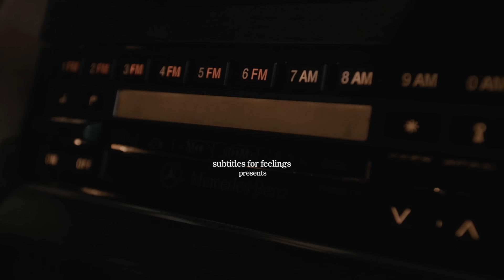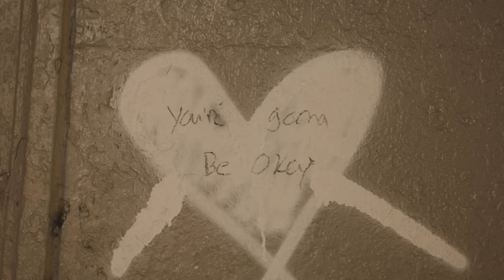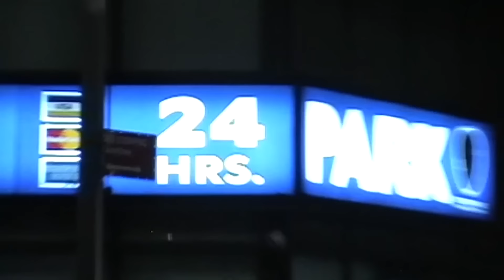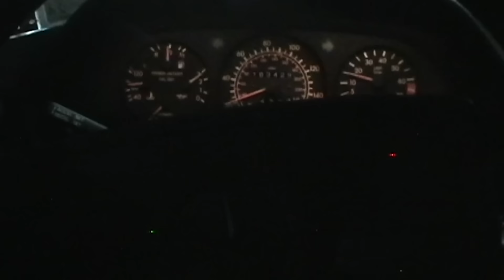Patrick Droney - Shotgun Rider [Official Music Video]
Official music video for Patrick Droney's "Shotgun Rider"

Starring - Patrick Droney, Melissa Roxburgh, Conor Droney
Director: Gus Black
Editor - Patrick Droney & Gus Black

LYRICS
When the moon is higher
And the streets are quiet
The stars are all out
The lights are blinding
I’m waiting outside
For my shotgun rider

And there’s a great unknowing
It’s where we’re going
Can feel a heartbeat
Oh it ain’t slowing down
I’m waiting outside

Can we go right now
Tell me
Remember the light house
Shooting the lights out
Come hell or high water
Was always gonna end in dreams

My shotgun rider
Driving the night away
Hearts on fire
Don’t care where we go
As long as you’re right by my side
My shotgun rider

Going to the city In a hurricane
And the highways buzzin
I’m down the left hand lane
Oh don’t you take New York
And the Friday lights in vain

Shotgun rider
Hearts on fire
Hold me tighter
It’s the world that we’re up against
Hearts on fire never let you go
Always want you by my side
My shotgun rider

Shotgun rider shotgun rider
Red light
Green light
Go

Can we go right now can we go right now
Tell me
Remember the lighthouse shooting the lights out
Come hell or high water was always gonna end in dreams

Shotgun rider
Hearts on fire
Hold me tighter
My alibi my ride or die

Red light green light go